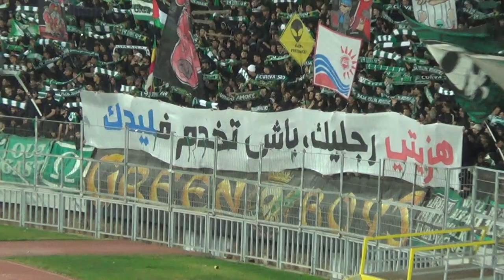إبداع رجاوي بأغنية "الخضراء الوطنية " في مباراة ديربي الرجاء الرياضي مع الوداد - L'KHADRA L'WATANIYA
Raja Casablanca vs Wydad 2 - 2  pour la 21 journée de championnat du 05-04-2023 ,  إبداع رجاوي بأغنية " الخضراء الوطنية " في مباراة ديربي الرجاء الرياضي مع الوداد
 L'KHADRA L'WATANIYA
The Casablanca Derby
Raja Casablanca supporters
Curva Sud Casablanca
Page Officielle :
Chaine Zemama35/youtube

세계 최고의 서포터 라자 카사블랑카(모로코)
Verdens beste supporter Raja Casablanca (Marokko)
Beste supporter ter wereld Raja Casablanca (Marokko)
Bester Unterstützer der Welt Raja Casablanca (Marokko)